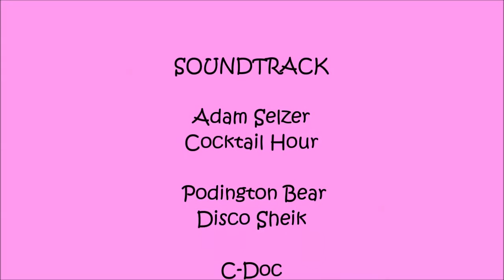Progressive Cocktail Party 🍹Vintage Style 2016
Progressive Cocktail Party Vintage Camper Style